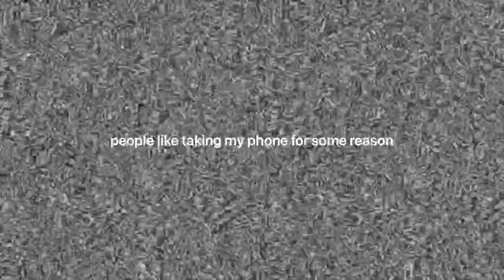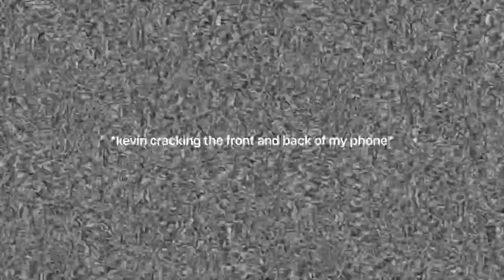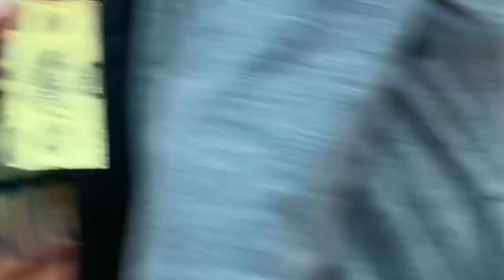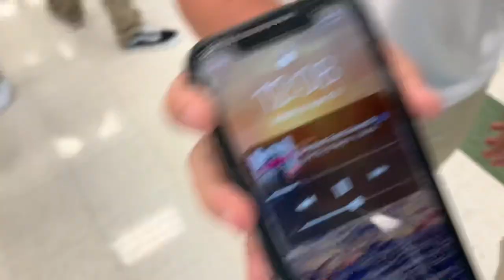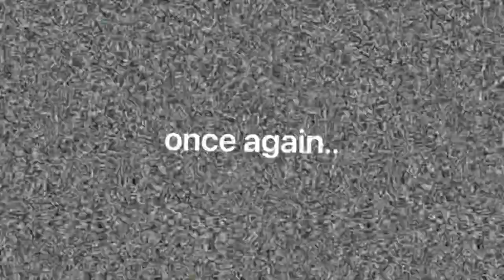Day in the Life : GARDENS EDITION